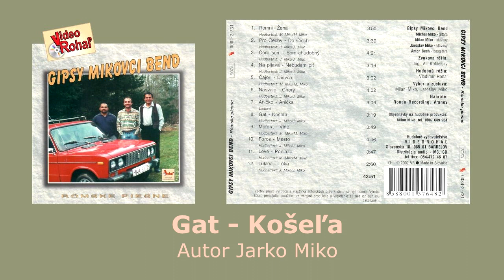GIPSY MKO BEND, Gat, Autor Jarko Miko, rómska pieseň, štúdio Videorohaľ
Názov CD - Rómske piesne
Hudobná skupina: GIPSY MIKOVCI BEND (ROK 2002)
Michal Miko - gitara
Milan Miko - klávesy
Jaroslav Miko - klávesy
Anton Čech - basgitara
Zvuk:Ing. Ali Kobielsky
Hudobná réžia: Vladimír Rohaľ
Výber a zostava: Milan Miko, Jaroslav Miko